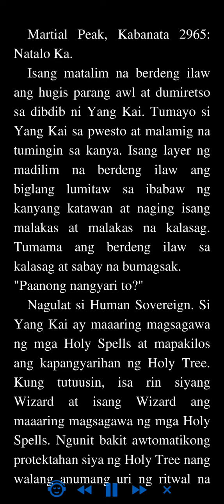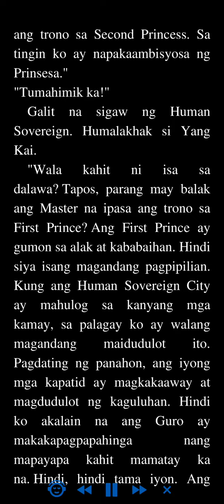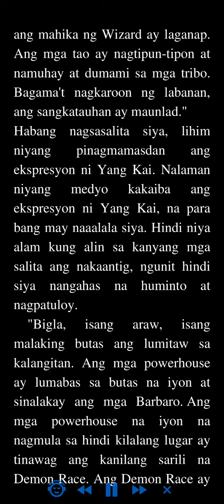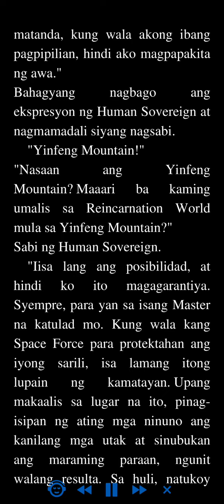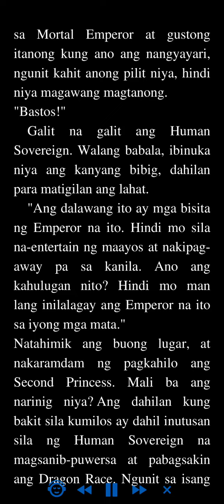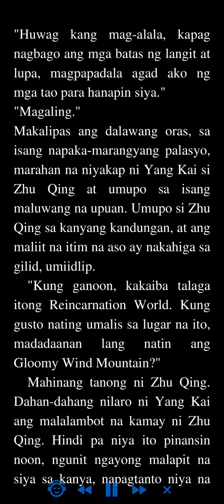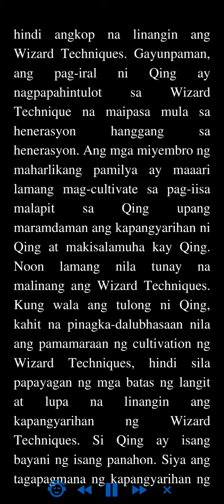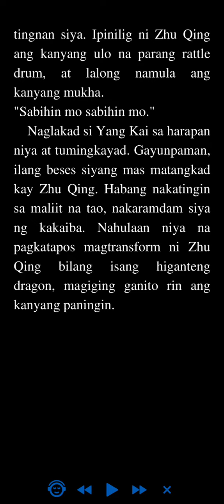Martial Peak: Kabanata 2965 - 2968